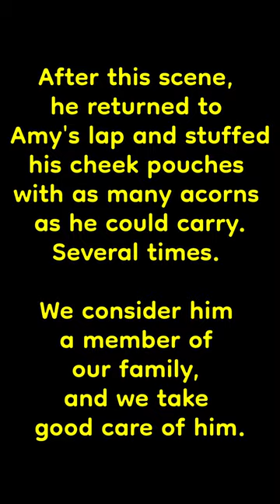I promise there is NO CRUELTY involved in this video: Watch As Amy Teases Danbi With An Acorn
I promise there is NO CRUELTY involved in this video.

It depicts a playful interaction between my wife Amy and our little Chipmunk Danbi. After this scene, he returned to my wife's lap and stuffed his cheek pouches with as many acorns as he could carry - several times. We consider him a member of our family, and we take good care of him. Before he went into hibernation last fall, we made sure to provide him with plenty of food to prepare for the Canadian winter. We also placed extra food near his burrow in case he needed it, although he didn't seem to require any extra help this winter. We are eagerly awaiting his return from hibernation.